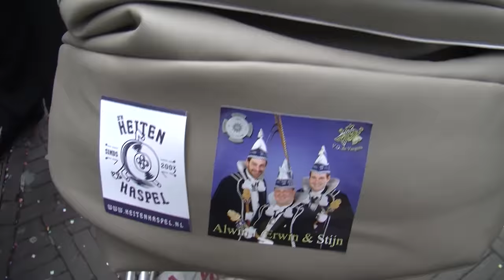Prins Alwin I 'De prins van iddere mins'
Een mini-documentaire waarin Alwin van Herwaarden, prins van Vastelaovesgezelschap De Vaegers, centraal staat. We volgen hem tijdens de vastelaovend en zoeken de 'celebrity' in hem op. Wie is de man achter de prinsenmuts?

Met dank aan:
Alwin van Herwaarden (Prins Alwin I)
& zijn adjudanten Stijn Brouwers & Erwin Cuijpers
Vastelaovesgezelschap De Vaegers

Film & Montage:
Thijs Jacobs
Rutger de Quay